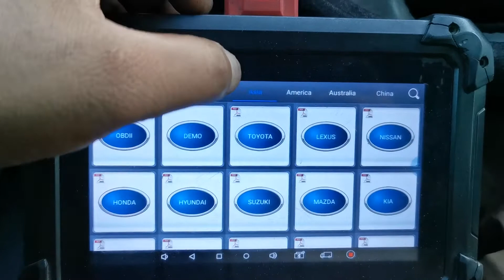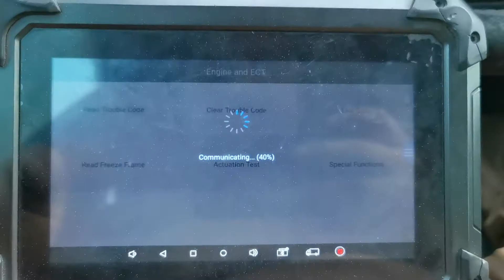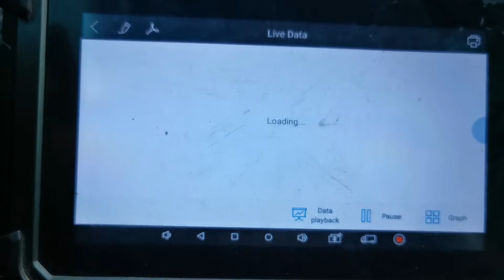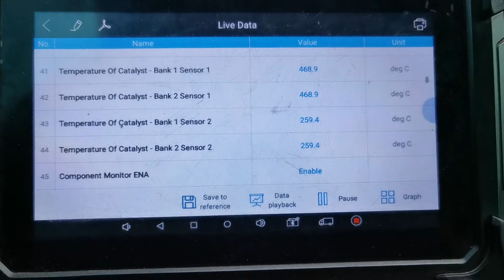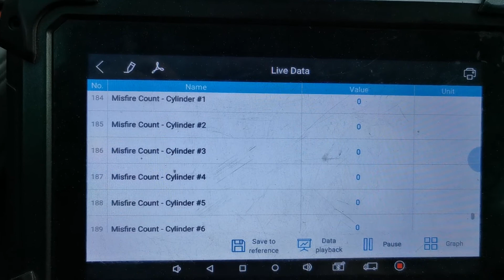toyota Avalon 2005 how to check missfir ignition coil and Catalytic Converters test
how to check plug and misfire ignition coil toyota Avalon 2005